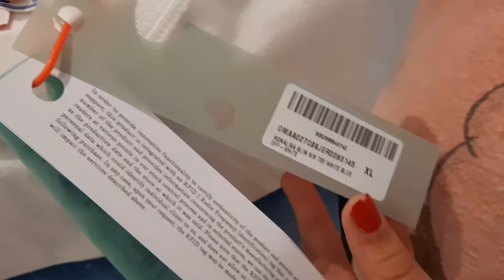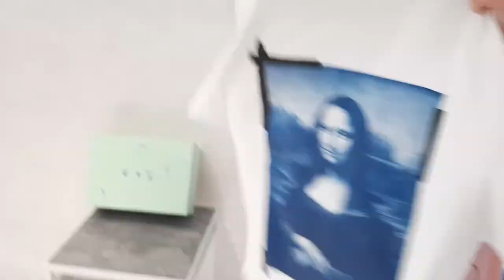t-shirts off White monalisa 2022